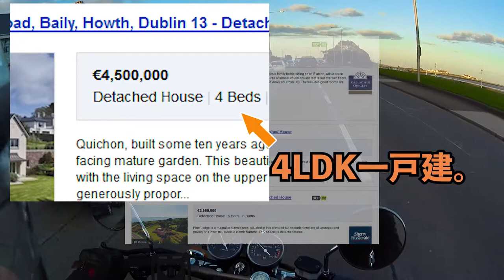GN125 モトブログ：木橋の先に聖母が待ってるダブリン湾 #2 / Our Lady waits over the bridge #2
皆さん今晩こんにちは。
モトブログ第３弾の２話目、ダブリン湾北側の海岸通りをごらんください。
Hello. This is the 2nd episode of the series 3 showing the bridge.

第２話ではアイルランド有数の高級住宅街ホースのご紹介と
いよいよ目的の木橋を渡る映像をお届けします。

In this episode, I introduce the beautiful facility of Dublin.
Also Howth island where the houses are in extravagant prices.
The bridge comes too! I hope you will enjoy sharing the ride.

各話はプレイリストに追加します。
第１話をご覧でない方は下記のリンクをお使いください。

Please start from the 1st episode if you came here before watching it.

1. Open Settings (gear-wheel icon under the movie).
2. Set the subtitle to "Japanese (auto-generated)".
3. Open the subtitle setting again and select "Auto-translate"

【 音楽／Music 】

【 画像／Graphics 】